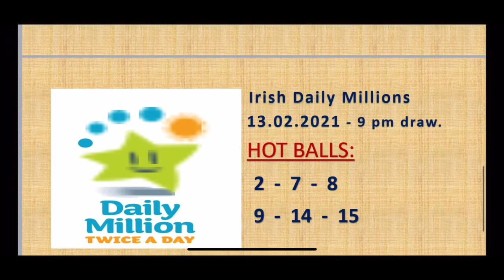13.02.2021 - Irish Daily Millions 9pm Lotto Predictions. 🍀🤞🏽🔥